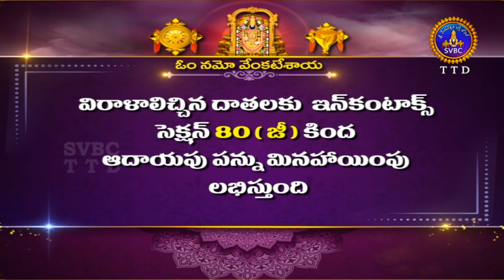Nada Neerajanam Tirumala Tirupati - Jayanthi Rangarajan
Watch Jayanthi Rangarajan's performance in Nada Neerajanam at Tirumala Tirupati.